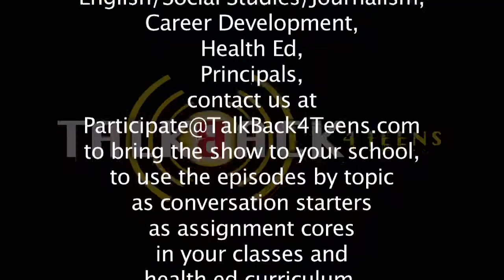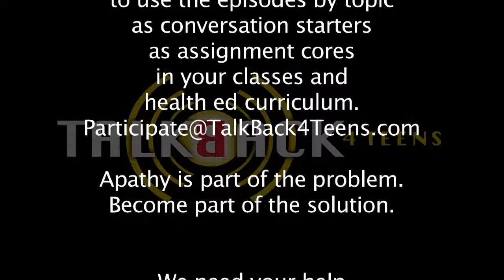Good Year or Bad? Street Beat 29.0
New Teen Host Olivia Harrison interviews for Street Beat Good Year or Bad? episode 29.0.  Teens talk about how their year is going...the good and the bad...are they positive or negative?  GO TO TALKBACK4TEENS.COM TO COMMENT HOW IS YOUR YEAR GOING?